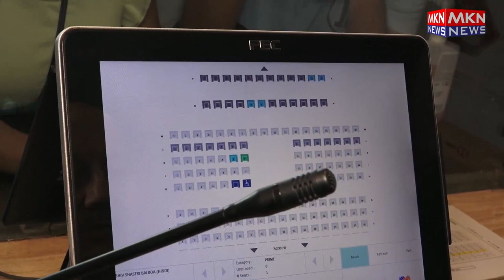ANUPAM KHER SELLING SHIV SHASTRI BALBOA MOVIE TICKETS AT CITY MALL